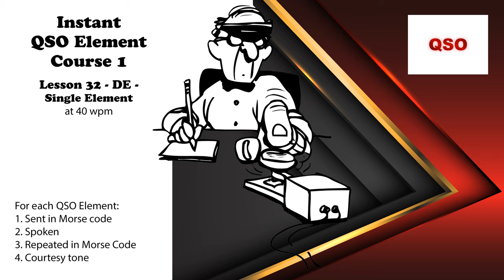Course 1 - Lesson 32 - DE - Single Element